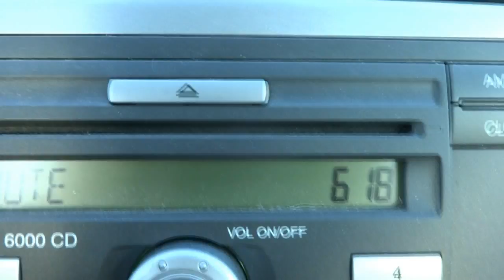DAY 35 "Chaos on the way home!" 2014.06.09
A train was blocking 1 of 2 tracks south from Stockholm C so it was a bit chaotic on the way home.

And then a speedy dog when I got home.